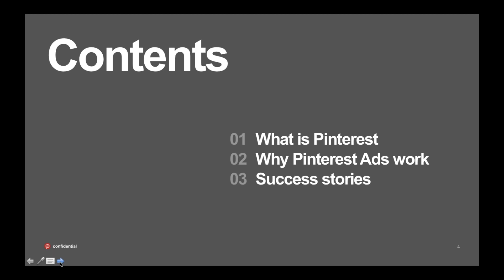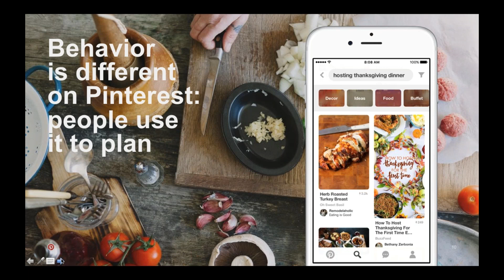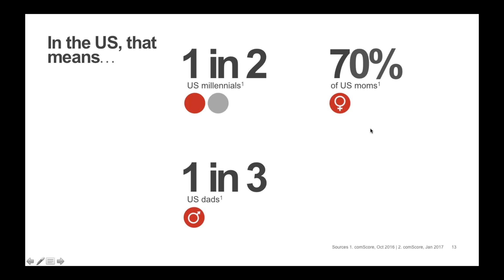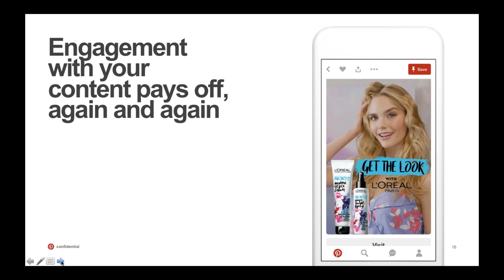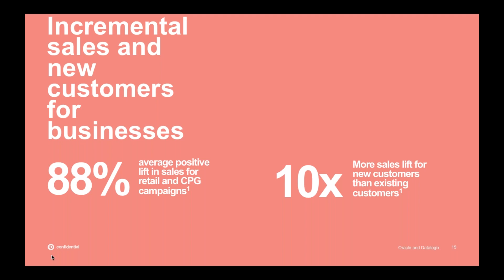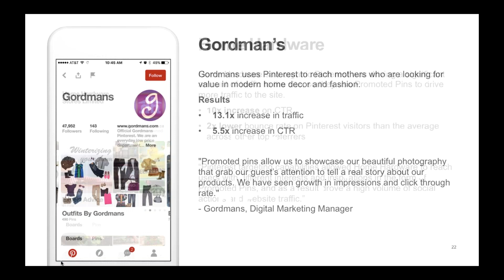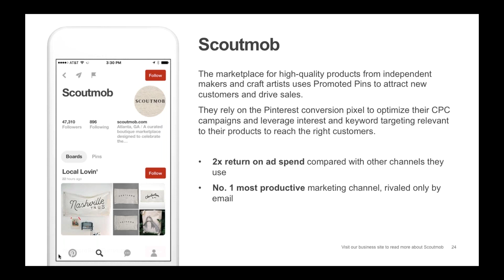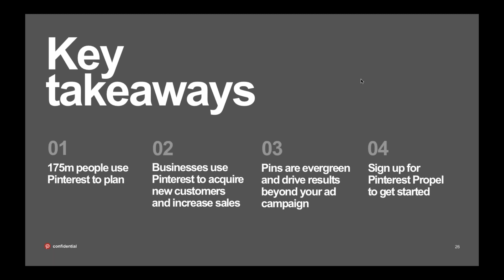Webinar 1: Why you should grow your business with Pinterest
New to Pinterest? In this webinar we talk all about what Pinterest is, the audience we’ll help you reach and stories from businesses who’ve used Pinterest to reach their goals.